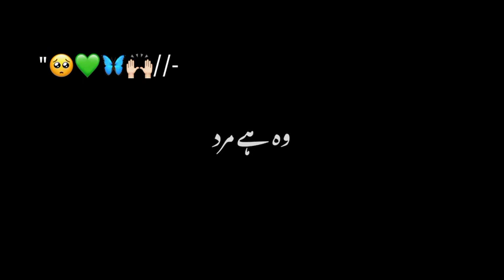Mard to wo hai - Hamza Sheikh bayan Islamic Blackscreen Urdu Lyrics copyright free overlay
Keep loving...

Keep sharing...